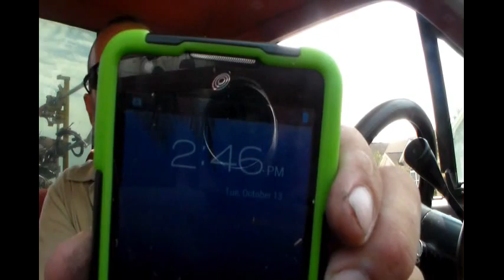MAKE A LOT OF MONEY CUTTING GRASS - E-Z Lawn Service Set Up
No need to buy big 'ol fancy trailers and big 'ol fancy mowers to make a few hundred to even $400+ a day working SOLO cutting grass. I prove it from start to finish in this video. If I can do it... so can you! From Lawn Mowers Cutting Grass to Free How To Fix videos along with detailed Pressure Wash / House Wash Advice. I help you grow your SideHustle Business. Click on "Show More" for awesome links to the products I use in my videos.

STUFF I BUY FOR MY BUSINESS:
3 Blade Pack
6 Blade Pack

*21 Inch Rear Wheel Drive Belt - Troy Bilt / MTD P# 95404282
*21 Inch TB Blade Adapter with Drive Belt Pulley MTD P# 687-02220 ADAPTER ASM-25MM

*150 Ft Capacity Steel Pressure Hose Reel
*Garden Hose Reel
*100ft Good Quality Pressure Hose
*Pressure Washer Wand Extender 18 Inch
*4 Pack Rubber Pressure Washer Mounts
* Powersmart Electric Pressure Washer
* 1 Gallon Plastic Chemical-Safe Pump Sprayer